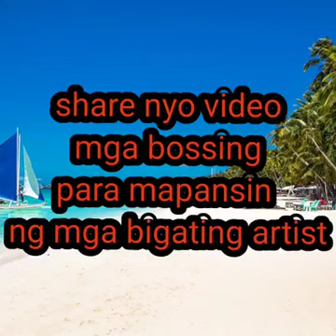galing Naman nito.